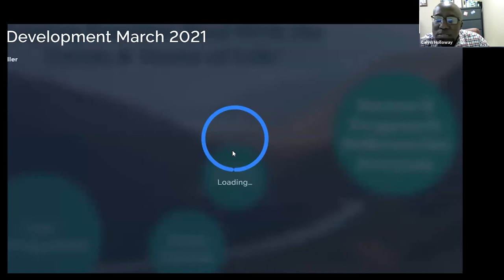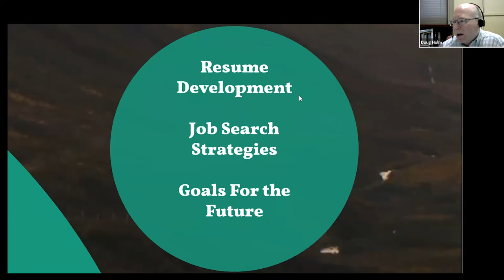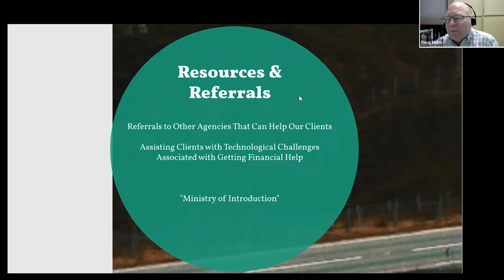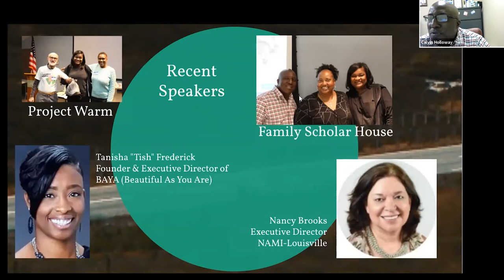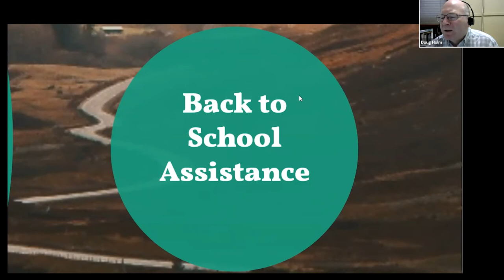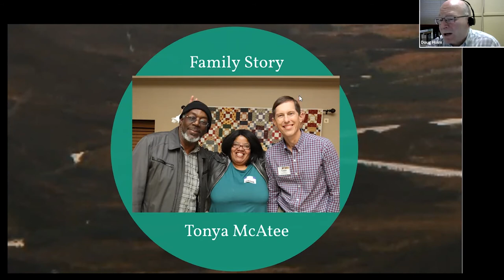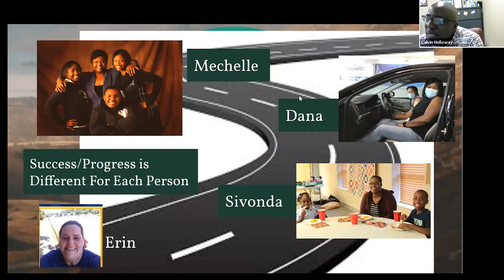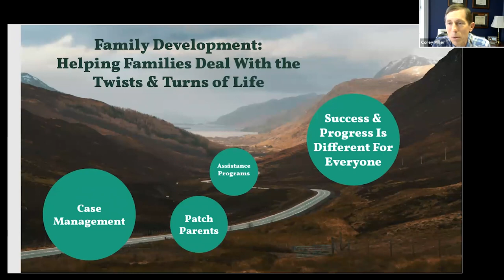Lunch and Learn: Family Development Success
This month, we hear from our Family Development team as they share some of the stories and successes they've experienced with Patch Families.